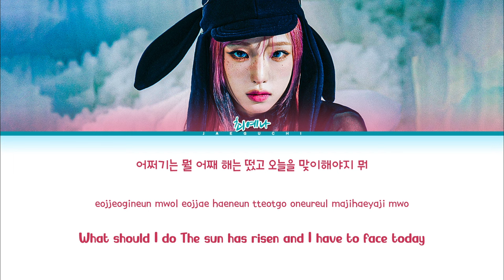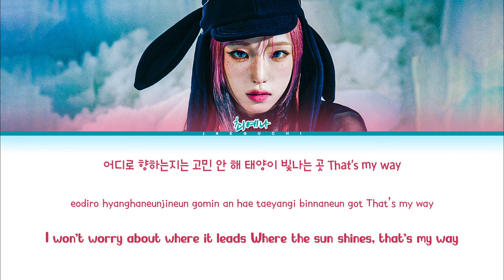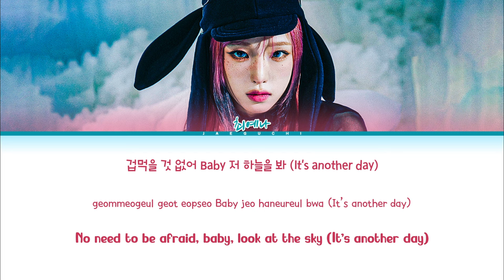YENA 'Good Morning' (최예나 Good Morning 가사) Lyrics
• Artist: YENA (최예나)
• Song ♫: Good Morning
• Album: [EP] GOOD MORNING
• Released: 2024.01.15